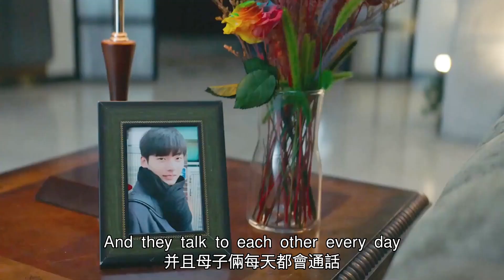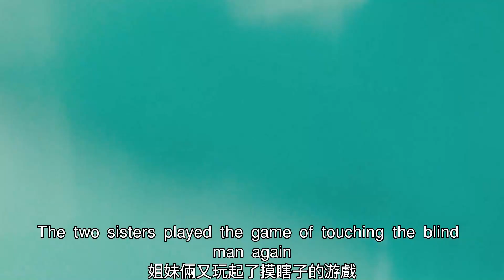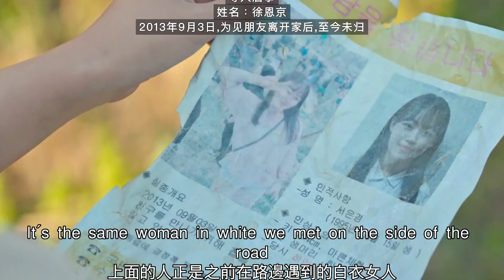【白龍馬】女大學生去探親，卻被酒店老闆迷暈，要給死去的兒子配冥婚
簡介：
《湖畔酒店》是由李世榮主演的韓國恐怖片，於2020年4月29日在韓國上映。
該片講述由美為託管妹妹來到湖畔酒店，發生在405號房間的驚悚故事。

近期熱門視頻傳送門：
【白龍馬】香港電影界傳奇遺作，久違的拳拳到肉！盡皆癲狂，盡皆過火！超燃動作片《怒火重案》
女人靠賣優惠券成百萬富婆，堪稱薅羊毛的天花板，但最終被判刑《致胜女王》